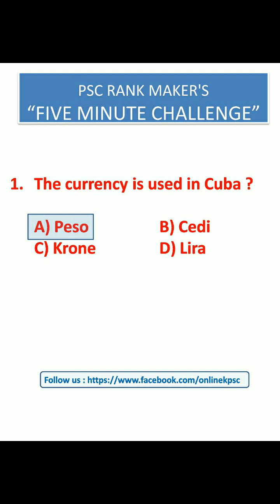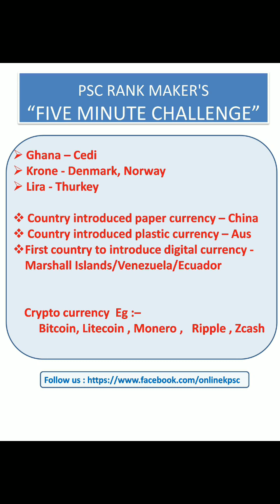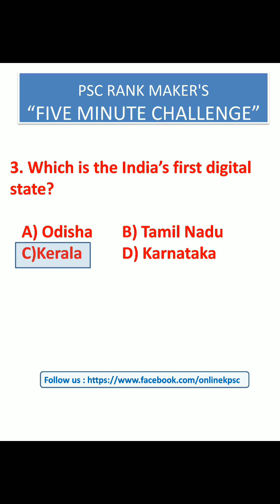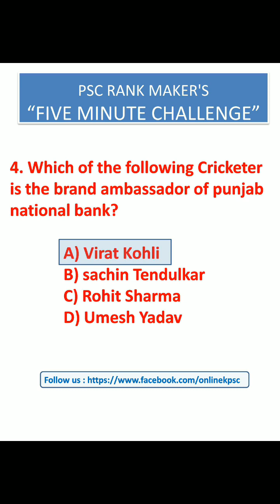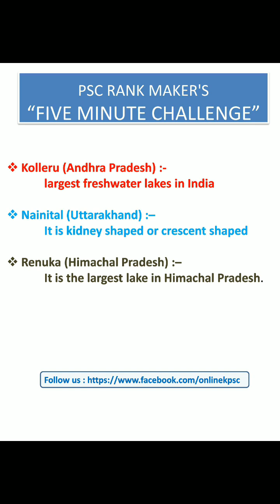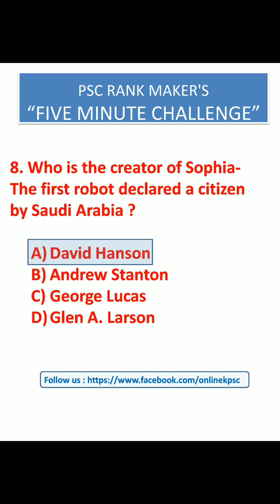VEO || Kerala PSC || Challenge No. 15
follow us, success will follow you !!!